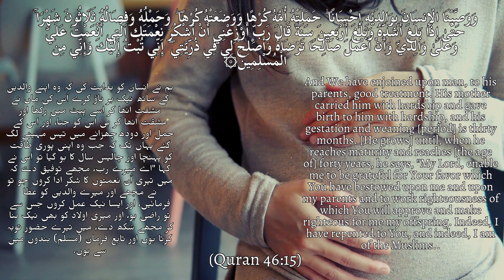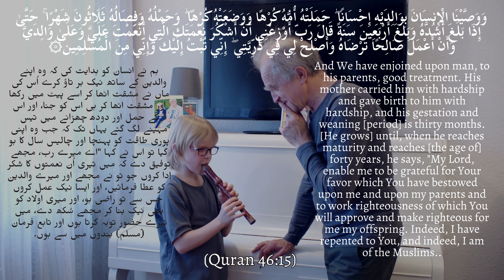Quranic Insights on Soul and Health (Episode 25)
And We have enjoined upon man, to his parents, good treatment. His mother carried him with hardship and gave birth to him with hardship, and his gestation and weaning [period] is thirty months. [He grows] until, when he reaches maturity and reaches [the age of] forty years, he says, 'My Lord, enable me to be grateful for Your favor which You have bestowed upon me and upon my parents and to work righteousness of which You will approve and make righteous for me my offspring. Indeed, I have repented to You, and indeed, I am of the Muslims. (Quran 46:15)